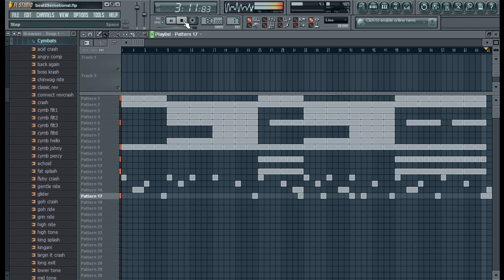Sad Hip Hop Instrumental Emotional Beat Slow Rap Instrumentals Beats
free beats!! amazing hip hop beat, slow and sad rap instrumental.